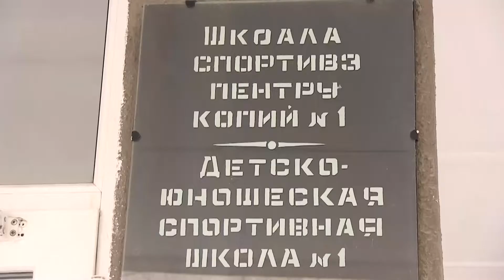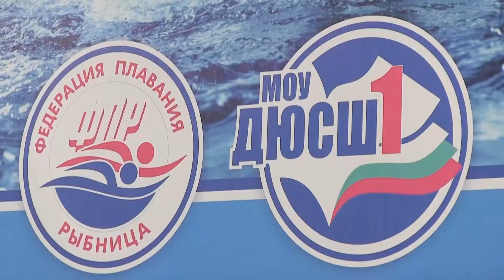Спорт для всех